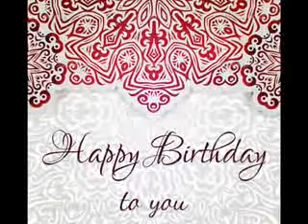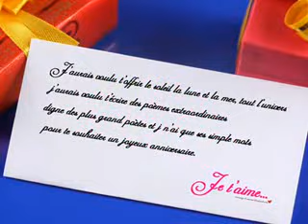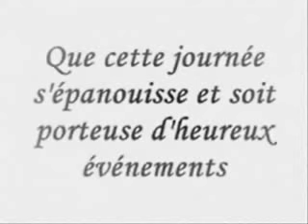Joyeux Anniversaire Youssef عيد ميلاد سعيد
Joyeux Anniversaire
عيد ميلاد سعيد
Happy Birthday
Youssef .